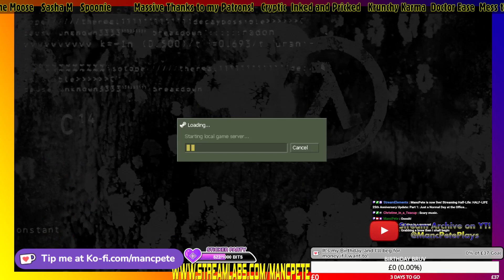MANCPETE PLAYS: HALF-LIFE (25th Anniversary Update) - Part 1 [TWITCH RE-UPLOAD]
Half Life's 25th Anniversary nearly passed me by...well it actually did, I was away, but to celebrate...afterwards, I did a special stream series playing through it over on Twitch!

I will eventually get round to streaming the other titles in the Half-Life series over the coming weeks and months.